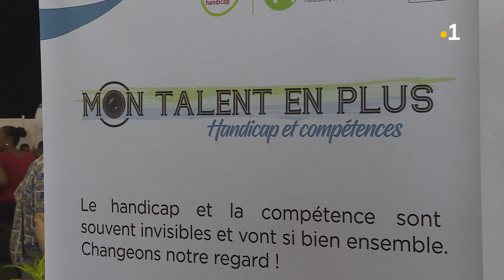Personnes porteuses d'handicap: Éloignées du travail